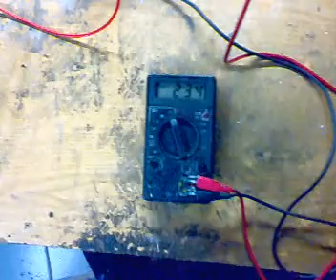fun with coil gun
Coil gun
10000mf 250v